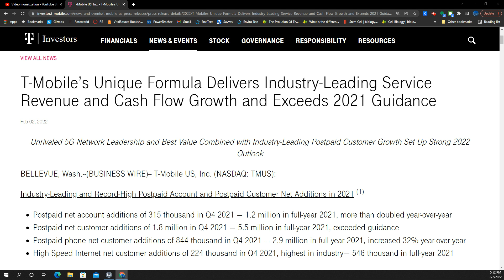T-Mobile Big Things coming to the company! Record Setting Year & 2022 will be bigger. | 5G 5GUC